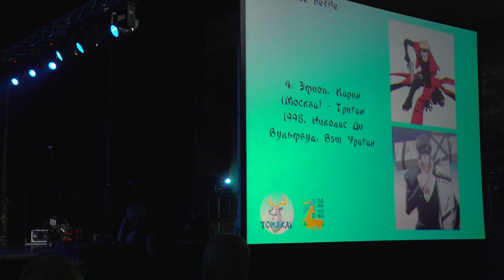Performance defile-Эфиоп, Карин(Москва)-Триган 1998-Николас Ди Вульфвуд, Вэш Ураган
TONAKAI Fest 2023 Одинцово
TONAKAI Fest 2023 Odintsovo